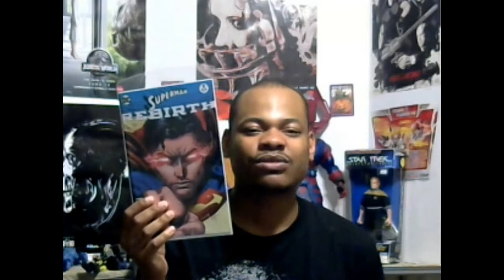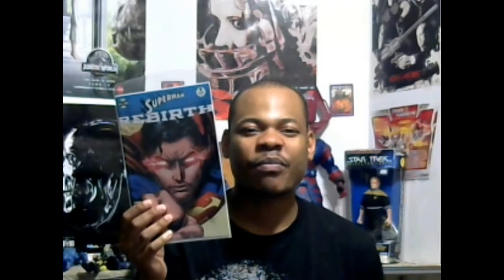Why we need this superman back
the superman we need